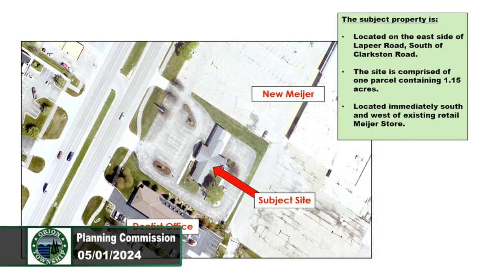Orion TWP Planning Commission Meeting 05/01/24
Orion Township Planning commission Meeting from 5/01/24.